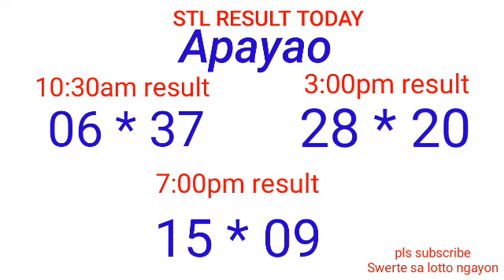STL - NUEVA ECIJA,NUEVA VIZCAYA APAYAO,KALINGA April 20, 2022 3RD DRAW RESULT